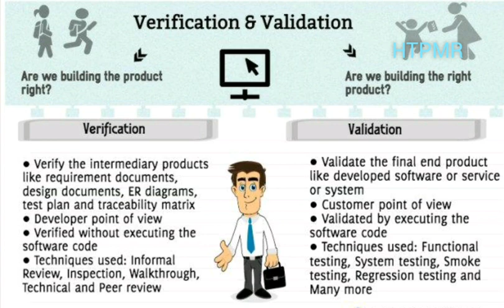Verification Vs Validation - HTPMR